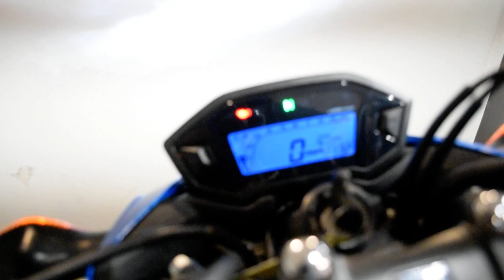2018 Honda CB500F | Used motorcycle for sale at Monster Powersports, Wauconda, IL